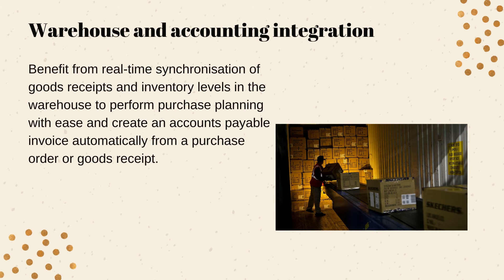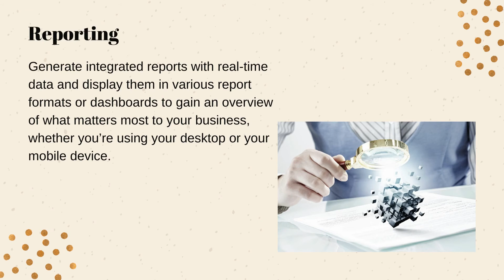SAP Business One Procurement Management | SAP B1 | RSPL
Rajlaxmi Solutions Pvt Ltd
Phone No - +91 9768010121/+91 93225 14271/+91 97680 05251/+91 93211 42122

Do Connect Us In All These Platform -